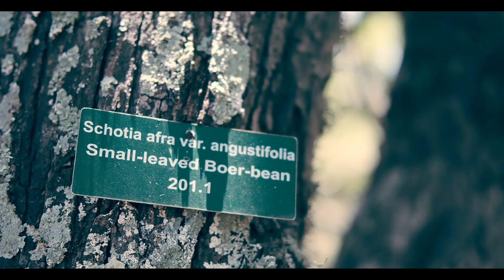Brad & Nicci Odendaal Wedding Day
I have known Nicci for many years and was delighted when she starting dating Bradley, a solid young man who is wholly devoted to her.

Nicci and Bradley, may you have many happy years together.